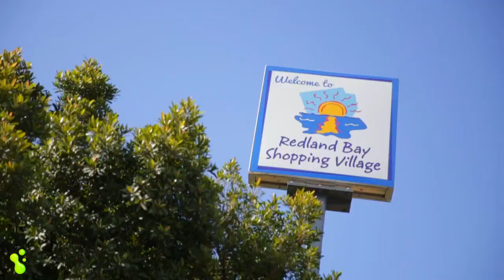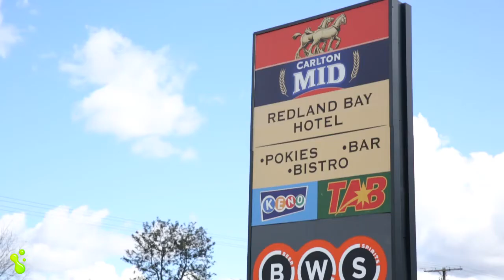Broadwater Grove, Redland Bay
Property Presented by Shane Surman from freedomproperty.com.au